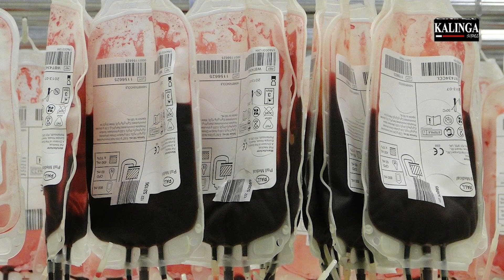BLOOD BANKS OR HOSPITALS CANNOT CHARGE EXCESSIVE RATES ! | Kalinga Scroll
ରକ୍ତ ପାଇଁ ମୋଟା ଦେୟ ଆଦାୟ କରି ପାରିବେ ନାହିଁ ଭଣ୍ଡାର ବା ହସପାତାଳ !